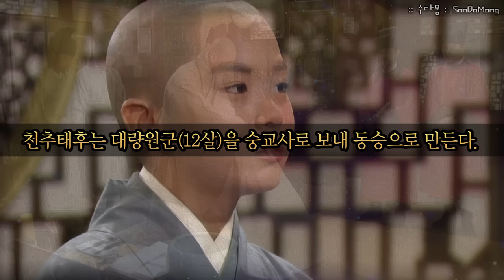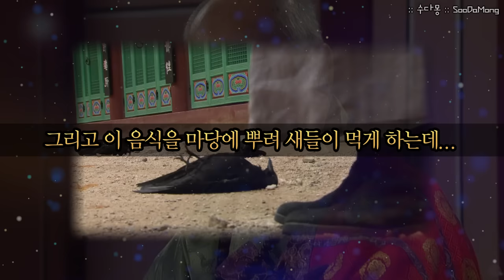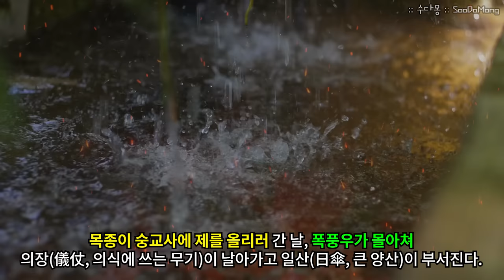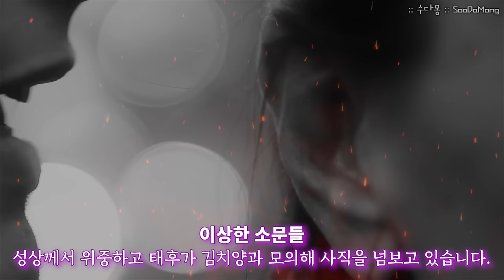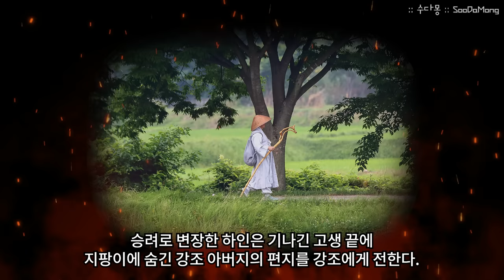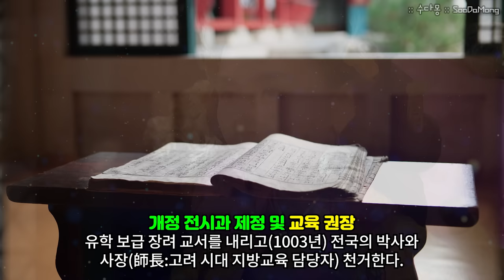천추태후 VS 고려현종(2-마지막) : 김치양과의 아들을 위해 조카 현종을 죽이려는 이모?!고려거란전쟁의 행방은?! (역사,고려사, 여요전쟁)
한 남자에게 시집을 갔지만, 남편의 이른 죽음으로
어린 나이에 과부가 되었던 헌애왕후와 헌정왕후.
이 두 자매는 각각 김치양과 왕욱이라는 남자들과 사랑에 빠지지만...
그들의 사랑은 고려사에 그냥 그런 스캔들이 아니라
왕좌를 좌지우지하는 크나큰 역대급 사건을 몰고 옵니다.

고려 경종과의 사이에서 유일하게 후계자를 생산하였던 헌애왕후.
그녀의 아들은 헌애왕후의 오빠 성종의 뒤를 이어 목종으로 즉위하지만
동성애로 인해 2세를 가지지 못하게 됩니다.

그러는 와중에 헌애왕후의 여동생 헌정왕후는
삼촌인 왕욱과 정식 결혼을 올리지 않고 사생아인 왕순을 낳게 되고...
이 아이는 태어나자마자 어머니를 잃더니...5살 무렾에는 아버지 왕욱도 사망하고,
우여곡절 끝에 사촌형인 목종의 후계자가 되어 조금 살만해지나 싶었지만...
이모인 헌애왕후의 손에 의해 날마다 죽을 고비를 넘게 됩니다.

승려로 만들어 출가시킨 조카를 날마다 독살하고 자객을 보내는 통에
그녀의 아들이자 왕순의 사촌형인 목종은
어머니의 심기를 거스르지 않는 선에서 어떻게든 왕순을 구하려고
불철주야 여러 방법을 사용해 막아내고,
왕순이 머물던 절의 진관스님도 어린 그를 지키려 목숨을 걸고 헌애왕후,
아니 천추태후의 조카 살해 시도를 막아내려 노력하는데...

왜 천추태후는 그토록 그의 조카를 죽이려고 했을까요?

후에 한국사에서 명군으로 꼽히는 인물 중 1인으로 통하고,
딱히 흠잡을 인성적 구석이 없어 성군이기도 하면서
삶 자체가 한편의 파란만장한 영화같았던 왕순...후의 고려 제 8대왕 현종!

잘못했으면 천추태후의 손에 죽어
여요전쟁(고려와 요나라의 큰 전쟁)에서 대패하고
고려의 중흥기가 오지 않았을 수도 있는 아찔한 상황!

조카를 죽이려는 이모와 그런 이모를 아주 잘~ 피했던 하늘이 내린 조카의
왕위 쟁탈전의 이유와 결과에 대해 2부에서 알아보아요!

※참고 미디어
드라마 : 태조왕건(2000) / 천추태후 (2009) / 고려거란전쟁(2023)